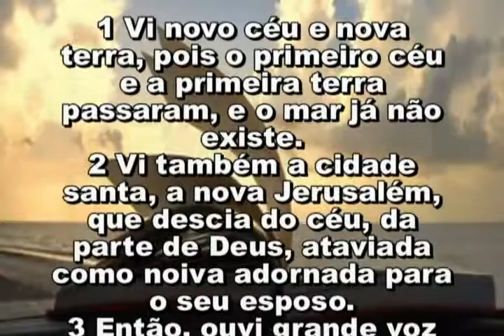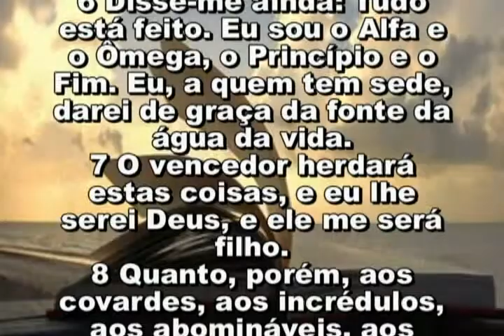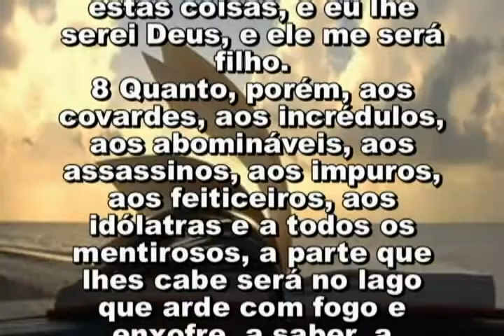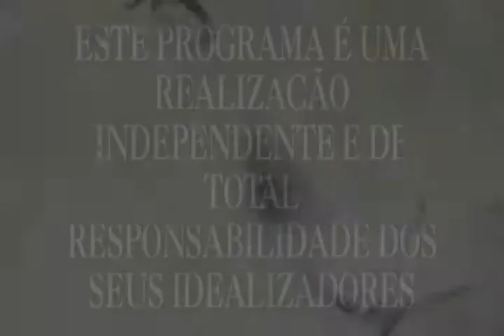PASTOR DANIEL 1500 27 07 18 SEXTA 15,50